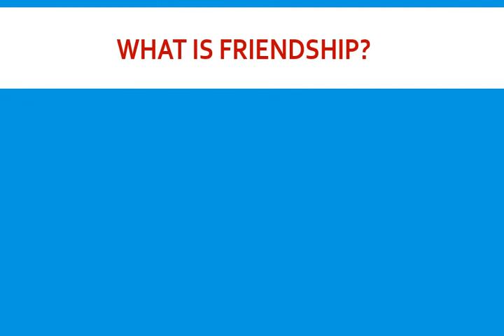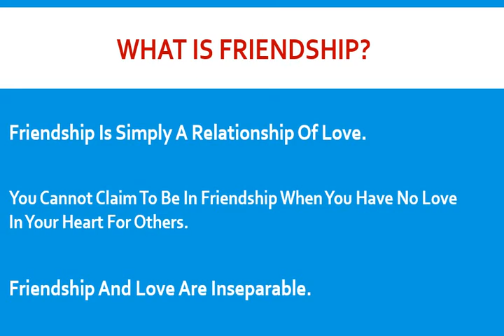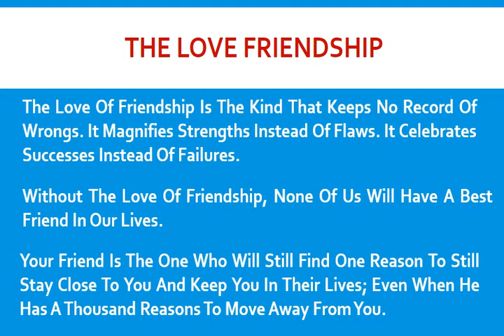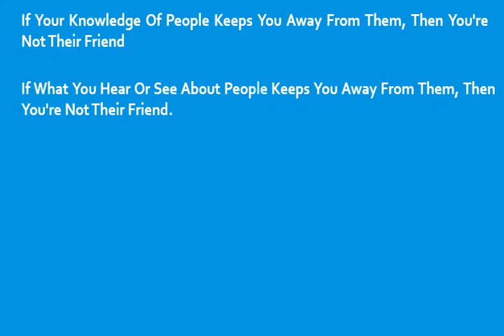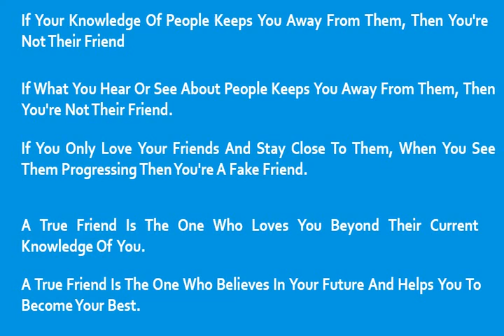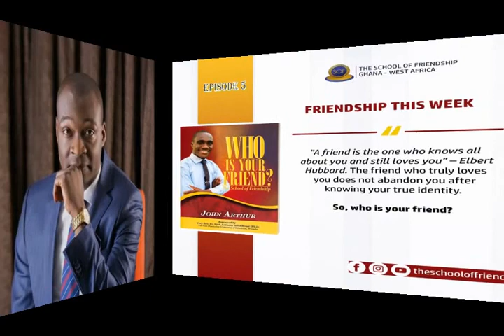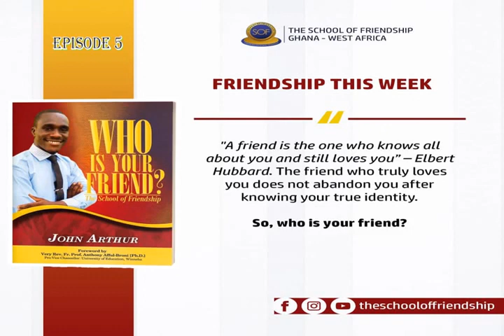FRIENDSHIP THIS WEEK (Episode 5) - JOHN ARTHUR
Friendship This Week (Episode 5) - John Arthur. Friendship This Week Series Friendship This Week is a weekly broadcast of excerpts from published books of John Arthur by The School Of Friendship to equip readers with profound truths from the Word of God about Friendship.

Join us every week for more insights into friendship.

In this episode, our focus is on friendship and love, from one of John Arthur's books, "Who Is Your Friend?". It is a book to enrich readers with knowledge and revelations in discovering their friends and the rich connections between friendship and life. Make time to watch and be Blessed.

THE MOST PRICELESS GIFT OF LIFE IS A TRUE FRIEND

... Spreading Scriptural Friendship